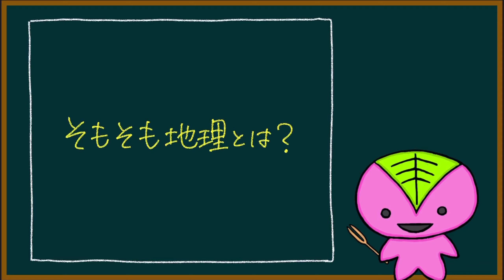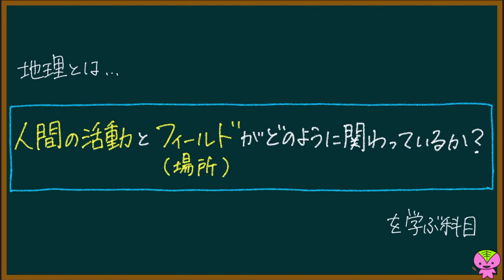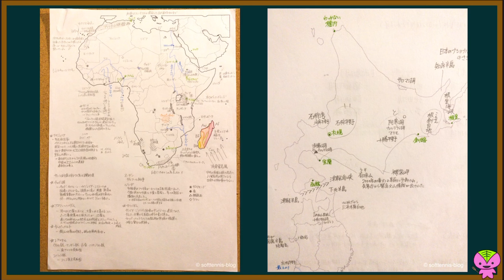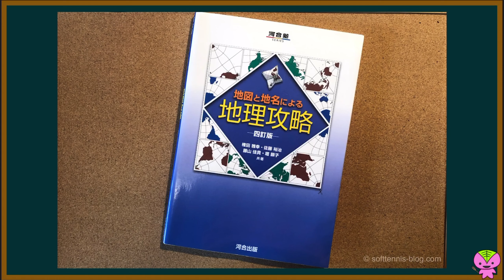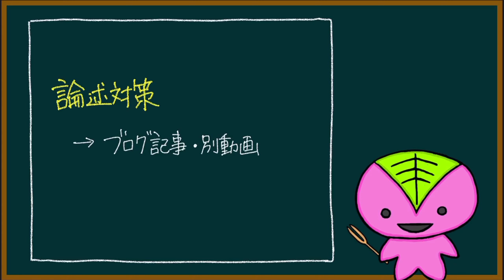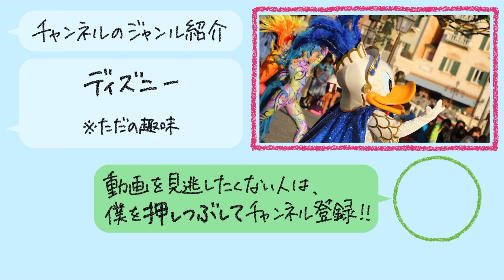【勉強法】地理の勉強法を東大卒の元社会科教員が解説しようと頑張る動画【中学生・高校生向け】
▶️地理の勉強法を元社会科教員が紹介する記事【中学生も高校生もOK】

▶️論述問題は4つのステップを使えばチョロい【書き方（コツ）と対策】

▶️『地図と地名による地理攻略 (河合塾シリーズ) 』

社会科チャンネル作りました。

★★★学校では教えてくれない社会科メルマガ★★★